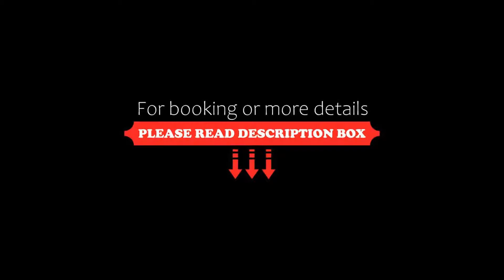Caramel Hotels, Bangalore, India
About Property:
You're eligible for a Genius discount at Caramel Hotels! To save at this property, all you have to do is sign in.
Situated in Bangalore, within 3 km of Indian Institute of Science, Bangalore and 7 km of Bangalore Palace, Caramel Hotels features accommodation with a shared lounge and free WiFi throughout the property as well as free private parking for guests who drive. The property is around 7 km from Indira Gandhi Musical Fountain Park, 8 km from Chinnaswamy Sta...
Property Type: Hotel
Address: No. 65, 80 feet Road, Opposite M.S Ramaiah Hospital, New Bel Road, 560094 Bangalore, India
Searching For
1. Caramel Hotels - Bangalore - India
2. Caramel Hotels - Bangalore - India Address
3. Caramel Hotels - Bangalore - India Rooms
4. Caramel Hotels - Bangalore - India Amenities
5. Caramel Hotels - Bangalore - India Offers and Deals
Audio Credit:
Track Title: Subway Dreams
Artist: Dan Henig